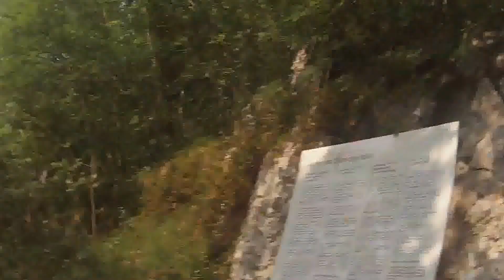Ferrata Maestro San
Allenamento serale dopo il lavoro sulla ferrata del San Salvatore

Maestro San and Poweerrrr up!